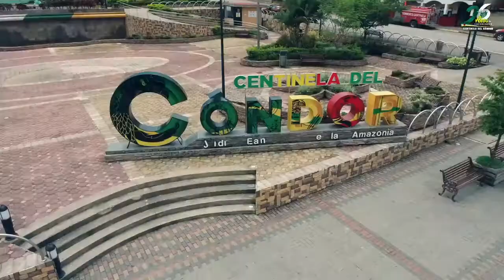VISITA CENTINELA DEL CÓNDOR EN LA PROVINCIA DE ZAMORA CHINCHIPE. JARDÍN ECOLÓGICO DE LA AMAZONIA!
Loor al Jardín Ecológico de la Amazonía en sus 26 años de cantonización